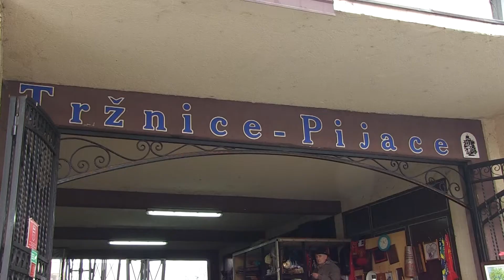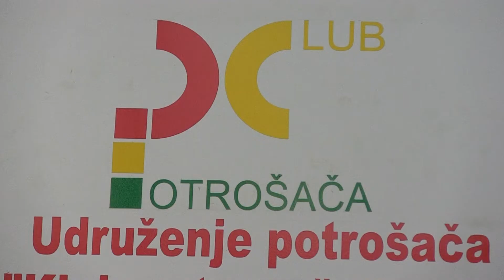Preživjeti prodavajući čajeve na pijaci -08.02.2021.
Primjetan je rast cijena osnovnih životnih namirnica u BiH. Cijene rastu tiho i prikriveno, a to je posebno pogodilo osobe koje su ostale bez posla tokom epidemije. Građani Bosne i Hercegovine sada imaju manju kupovnu moć što osjete i domaći trgovci koji su također u nezahvalnoj situaciji. Ovakvo stanje rezultat je epidemije korona virusa, poručuju ekonomisti, ali i nedostatka osjećaja nadležnih za finansijsku situaciju građana.